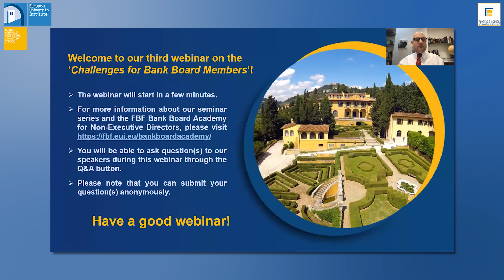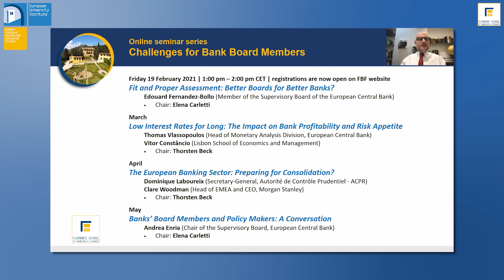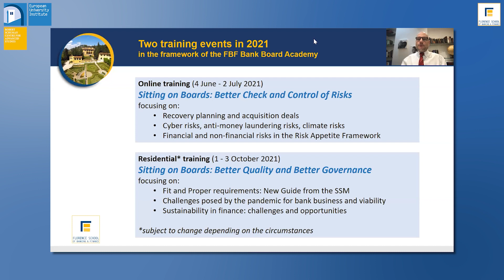Credit Risk after Covid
Recording of the online seminar held on 21 January 2021.
Speakers:
- José Manuel Campa (Chairperson, European Banking Authority);
- Klara Jandova (Partner, Oliver Wyman);
- Francesca Tondi Guy (Non Executive Director, UniCredit group)

Chair: Thorsten Beck (Cass Business School and Florence School of Banking and Finance, European University Institute)

The Covid-19 crisis has brought credit risk back to the attention of regulators, supervisors and banks. On the one hand, policymakers are requiring banks to prepare themselves for a future increase in Non-Performing-Loans (NPL) by setting aside enough loan loss provisions, also in light of the recently adopted IFSR 9 accounting rules. On the other hand, the existence of public moratoria and the prevailing uncertainty on the evolution of the pandemic make it more difficult for banks to assess borrowers’ creditworthiness and build stable and reliable macroeconomic forecasts. Banks are thus required to adjust their credit risk models and build new IT and data infrastructure to manage the current situation. On this background, bank supervisors have provided additional guidance on credit risk identification and measurement in the context of the pandemic, and are requiring boards to engage tightly with the management on the matter, thus discussing provisioning policies and NPE management strategies in details.

In this context, this online debate:
- Assessed the credit risk situation in the banking sector
- Took stock of the regulatory and supervisory actions concerning credit risk management in the context of the pandemic
- Reflected upon banks’ operating models and strategies to ensure credit risk monitoring and management after Covid
- Discussed the implications for the role of the NED in the management of credit risk by the management